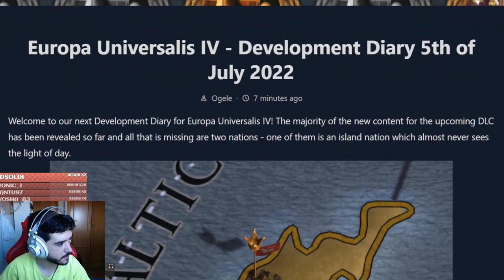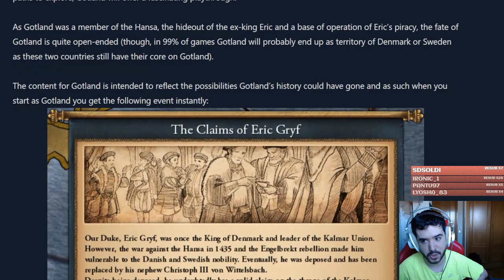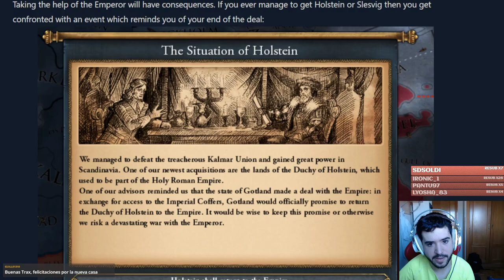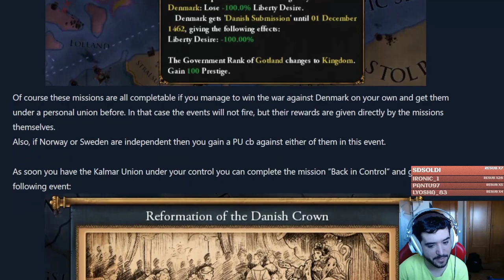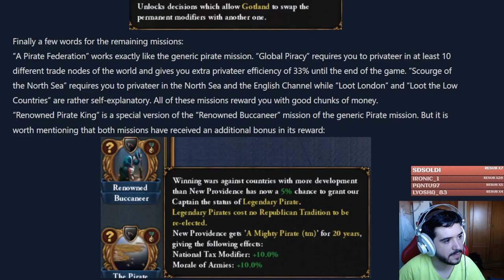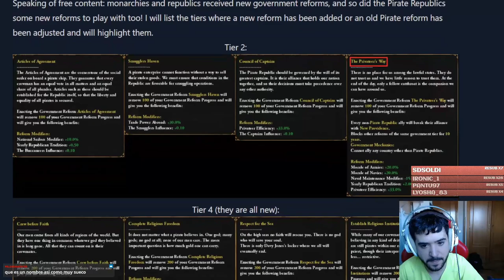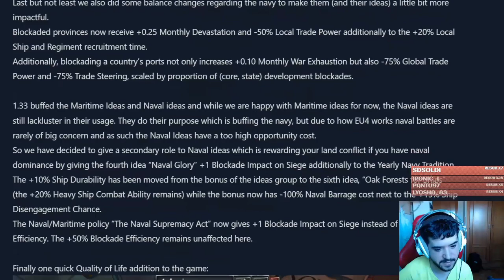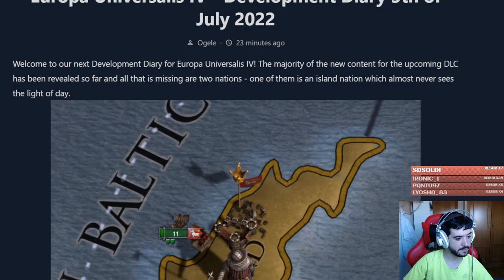Y Paradox Tinto hizo un meme realidad